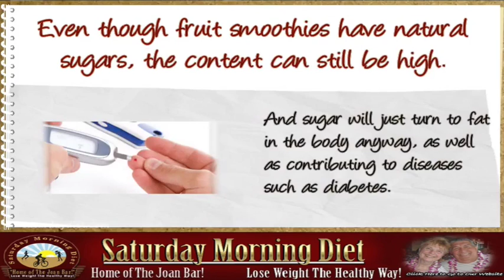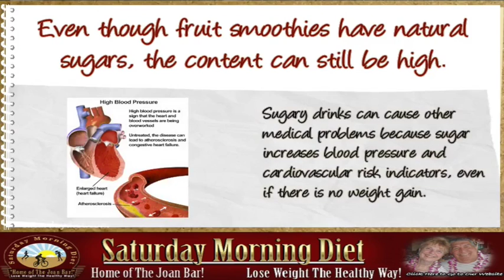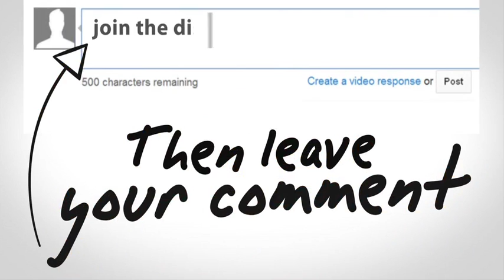Don't Start Your Day With Orange Juice Or Fruit Smoothie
A single 12 ounce glass of Orange Juice has an astonishing 9 teaspoons of sugar, as much as a 12 ounce can of regular soda! This compares to 36 grams of carbohydrates, about half of what you should ingest in a day.